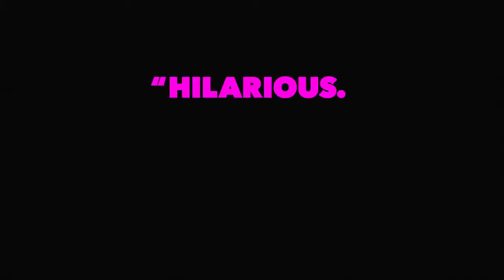I,TONYA OFFICIAL TRAILER 2018 DRAMA MOVIE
Competitive ice skater Tonya Harding rises among the ranks at the U.S. Figure Skating Championships, but her future in the sport is thrown into doubt when her ex-husband intervenes.